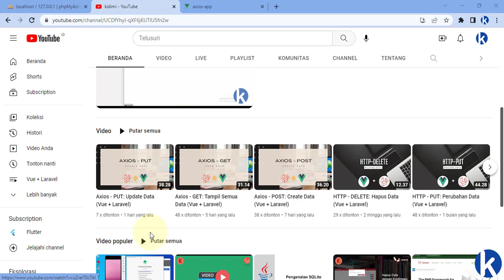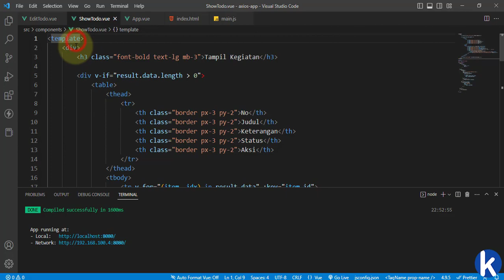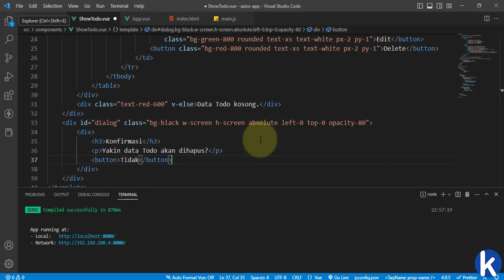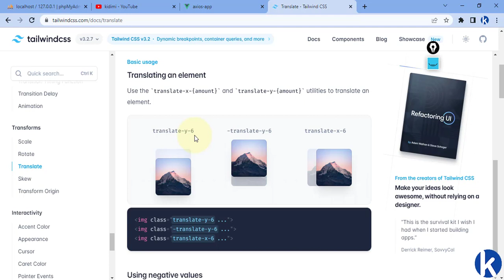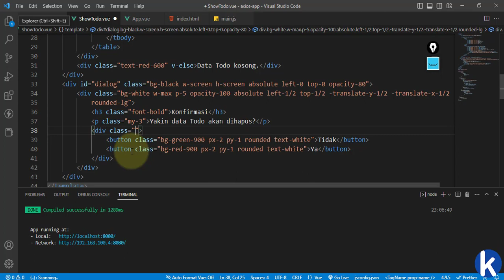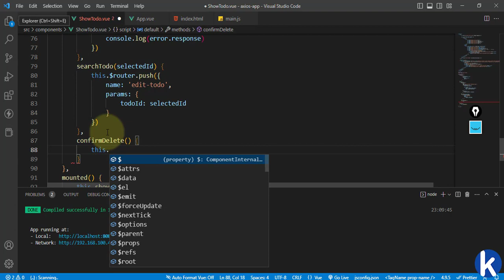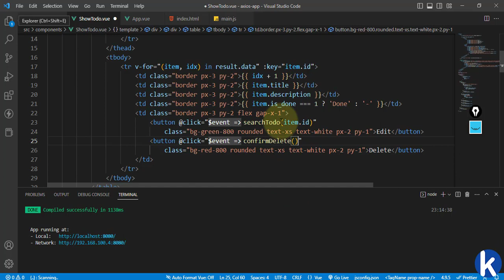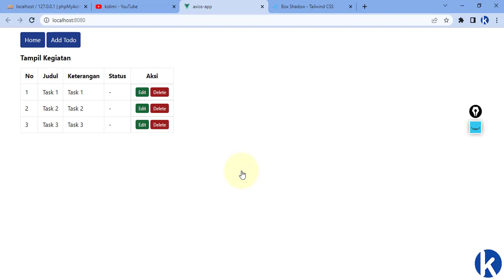Axios - DELETE: Hapus Data (Vue + Laravel)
by. D Tri Octafian

Menampilkan konfirmasi sebelum menghapus data.
Pada video ini juga terdapat pembahasan TailwindCSS selain Vue CLI.